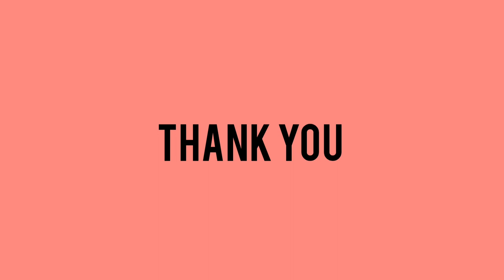grandmother making broom..86 years old...hard working .13